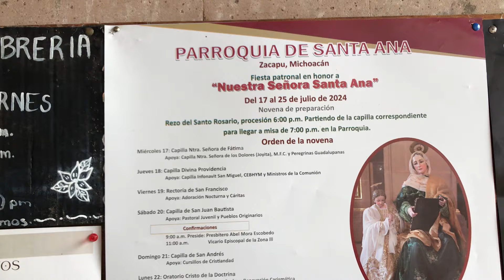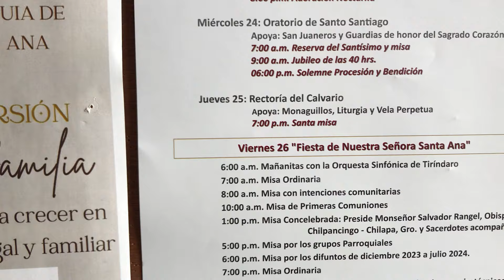🤩🙏👍😍👏RECORRIDO POR EL CENTRO LA FIESTA DE SANTA ANA ES 26 JULIO Y LA DE SANTO SANTIAGO 25 DE JULIO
🤩🙏👍😍👏RECORRIDO POR EL CENTRO LA FIESTA DE SANTA ANA ES 26 JULIO Y LA DE SANTO SANTIAGO 25 DE JULIO EN ZACAPU MICHOACAN MEXICO.